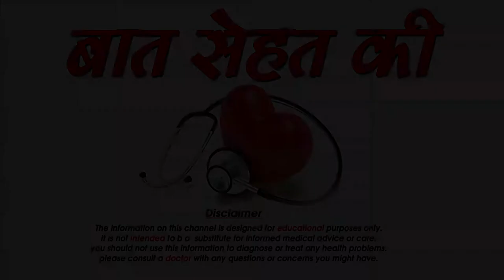सुंदर और गोरा बच्चा पाने के लिए क्या खाएं- Fair aur Healthy baby ke liye kya kare-SM News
सुंदर और गोरा बच्चा पाने के लिए क्या खाएं